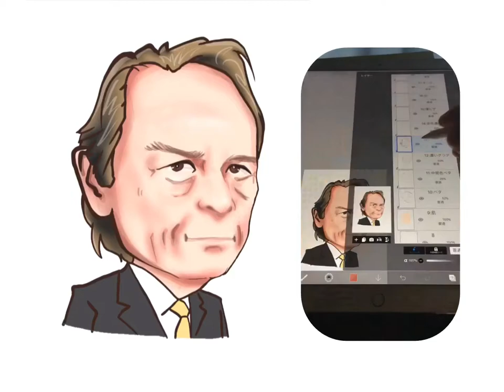iPad Proでコーヒー1.7杯の時間で描いた Tommy Lee Jonesさん。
日本ではすっかり缶コーヒーのイメージが定着？
渋い俳優さん。

注意２：モデルは（1体、カラー＆バストアップ）